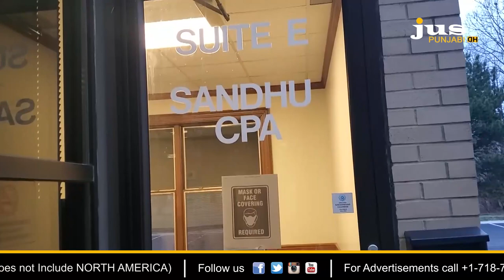Community Connect || Jimmy Brar || Jatinder Singh Sandhu ||Jus Punjabi